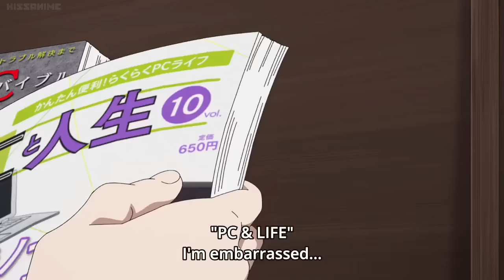hayasaka in happy mode for 2 minutes straight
Outro: the new sweet grove